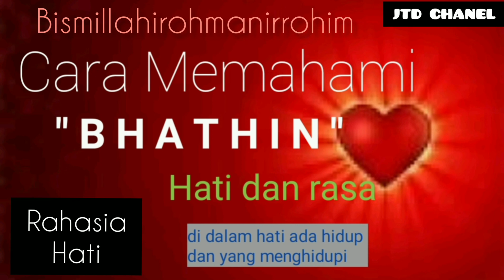RAHASIA BATHIN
BATHIN itu ada dua.Hati dan rasa.Hati adalah tempat rasa.Atau tempat Allah bersemayam#rahasia bathin#